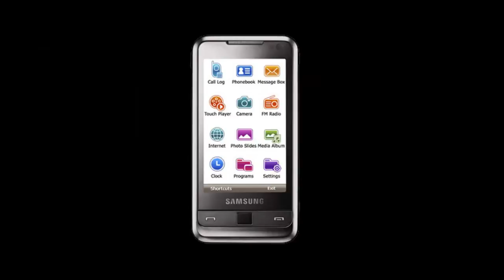Ремонт Samsung i900 - замена сенсорной панели в телефоне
Инструкция по замене тачскрина в сотовом телефоне Самсунг i-900: как заменить сенсор своими руками, если он не работает.